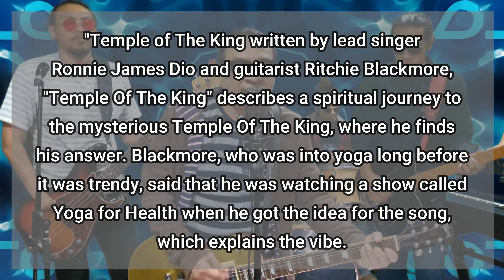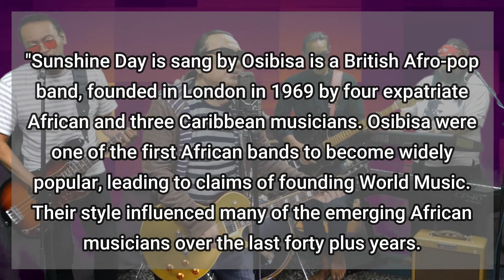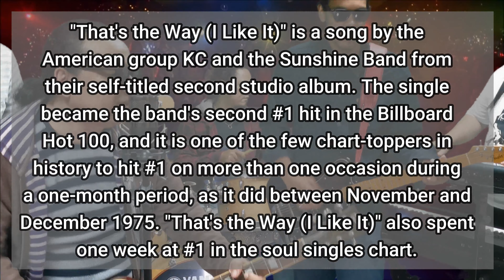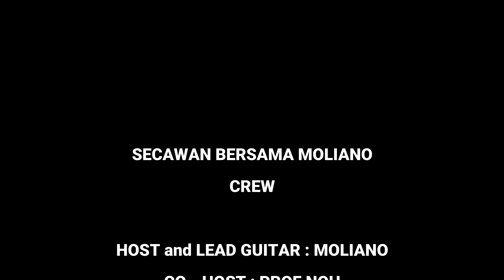Secawan Bersama Moliano (SBM) Episode 10 : Tribute to 60's & 70's , Part 3 ( cover songs )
Secawan Bersama Moliano (SBM)

Part 3 of Episode 10 : Tribute to 60's & 70's
The Rock Evolution Era
Featuring Ryzall Noh

Podcast project is uploaded on Spotify Platforms & various podcast platforms.
Secawan Bersama Moliano Season 1 from episodes 1 - 9 features the experience of Moliano Rasmadi
life challenges eversince he develop interest in music at such a young tender age.
a recollection of real life stories during late 60's & 70's era was shared in the podcast .

Secawan Bersama Moliano

Host :  Moliano
Co host by : Prof Noh

Sound Engineer : Asyraf Onailom
Bossman Mixing Suite

Producer/Director : Umar Al Rayyan
Al Rayyan Productions

Ideas & Concept :
Moliano Rasmadi & Prof Noh Sapari